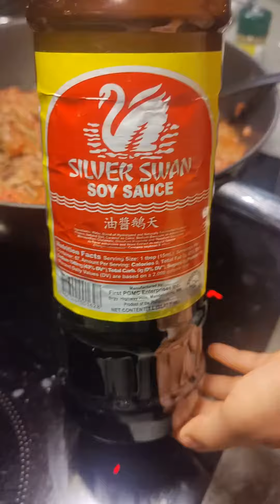Dinner.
Dinner made by Cathaleya.